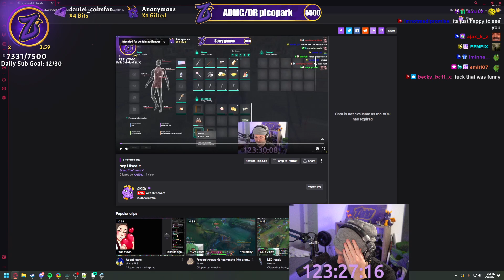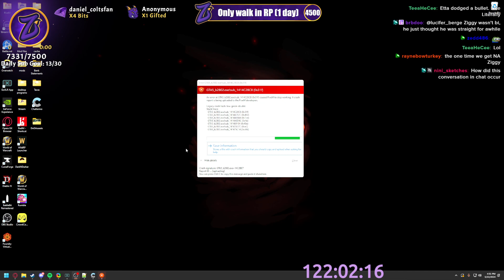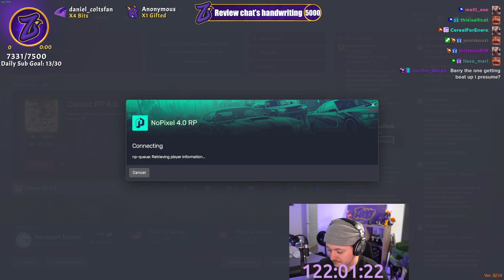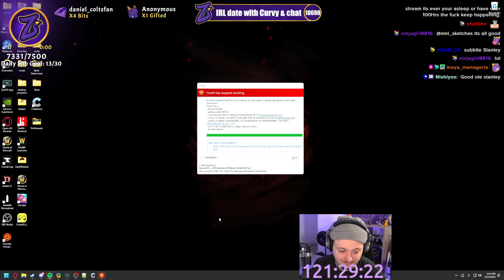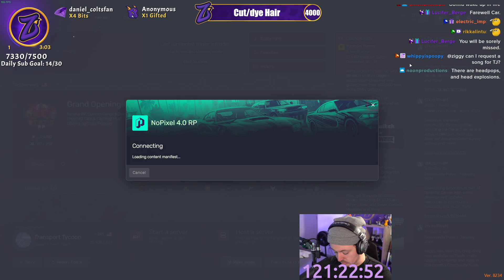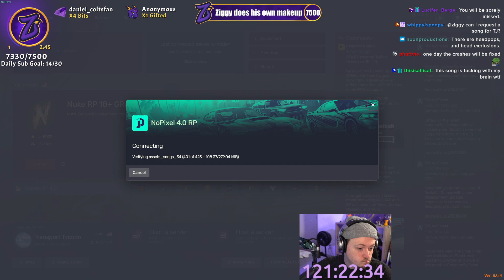Ziggy Buggs || Part 2 || NoPixel 4.0 || SUBATHON Day 9 - 22.05.2024